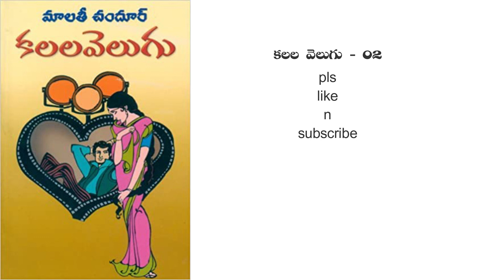Telugu Novels కలల వెలుగు part - 02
Telugu Novels కలల వెలుగు part-02 Malathi Chandur Novel # Novels Podcast # Kalala Velugu